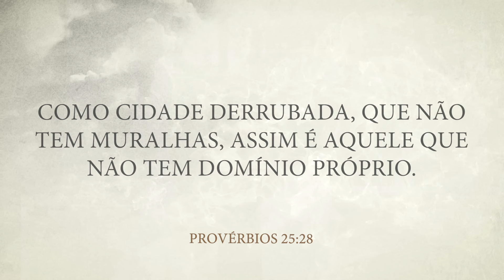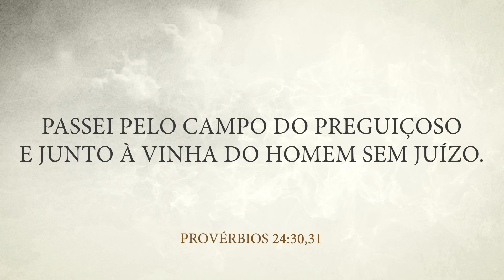MENSAGEM DA MANHÃ - Desperte com a sabedoria em provérbios - Oração do Dia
Vamos fazer uma oração poderosa hoje. Compartilhe essa corrente de oração e acompanhe esse nosso devocional diário.